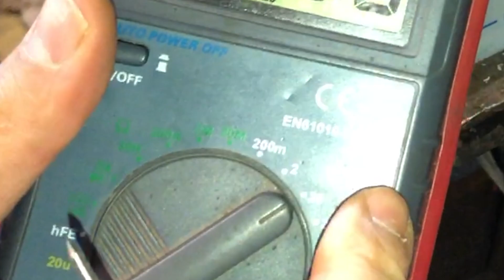🔧4 TECHNIQUES TESTER SA BATTERIE 🔵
Dans cette nouvelle vidéo je vous partage mon TUTO afin que vous tester vous même votre batterie 12V.

Dans ce tutorial, vous allez voir comment savoir si batterie est chargée  ; comment savoir si une batterie de voiture est morte et surtout comment tester la batterie votre batterie si elle ne tient plus la charge.

On va voir comment tester une batterie avec un multimètre ; ce tuto est entièrement gratuit et va permettre de faire un diagnostic de la vétusté de votre batterie.

on va pouvoir également savoir son pourcentage grace à un testeur que vous trouverez ci-dessous en description.

Le testeur de batterie 12 ou 24V permet de définir l'état de charge et donc la capacité restante de la batterie.

Voici 4 techniques pour tester sa batterie :

Voltmètre : Cette méthode consiste à utiliser un voltmètre pour mesurer la tension de la batterie. Il suffit de connecter les bornes du voltmètre aux bornes de la batterie et de lire la tension affichée. La tension doit être d'environ 12,6 volts pour une batterie entièrement chargée. Si la tension est inférieure à 12 volts, cela peut indiquer une batterie faible ou défectueuse.

Testeur de charge de batterie : Un testeur de charge de batterie est un appareil spécialisé qui mesure la tension et le courant de la batterie pour déterminer si elle est en bon état. Ce type de testeur est généralement utilisé par les professionnels de l'automobile et peut fournir des informations plus précises sur l'état de la batterie.

Test de la lumière : Cette méthode consiste à allumer les phares de la voiture pour tester la batterie. Il suffit d'allumer les phares et de vérifier s'ils sont lumineux et stables. Si les phares sont faibles ou clignotent, cela peut indiquer une batterie faible.

Test de démarrage : Le test de démarrage consiste à démarrer le véhicule pour voir si la batterie a suffisamment de puissance pour faire tourner le moteur. Si le moteur démarre facilement et tourne bien, la batterie est probablement en bon état. Si le moteur tourne lentement ou ne démarre pas du tout, cela peut indiquer une batterie faible ou défectueuse.